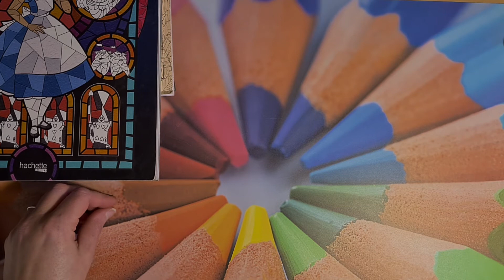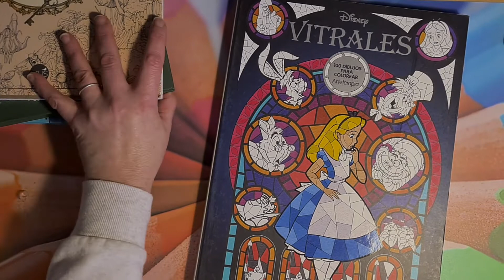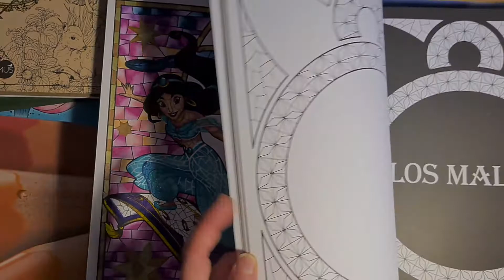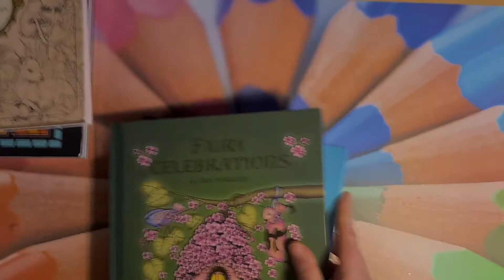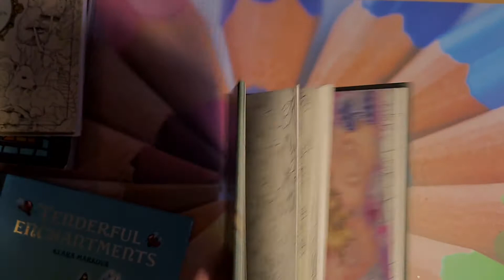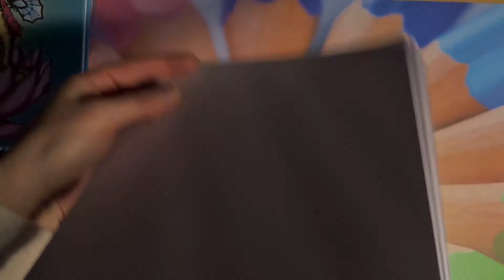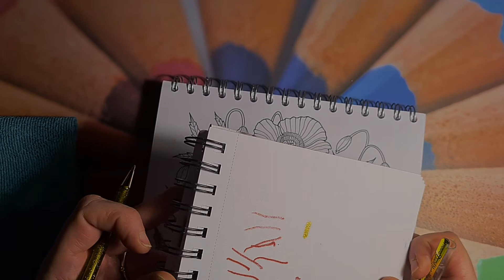Tuto coloriage : Comment j'utilise les albrecht Dürer et les polychromos de Faber castell ensemble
Bonjour à tous, voici un tutoriel coloriage pour vous montrer comment j'associe les albrecht Dürer aquarellable et les polychromos de Faber castell.

J'ai choisi de faire ce tuto dans le livre In bloom de @colorya

Si vous avez des questions n'hésitez pas à me les poser.